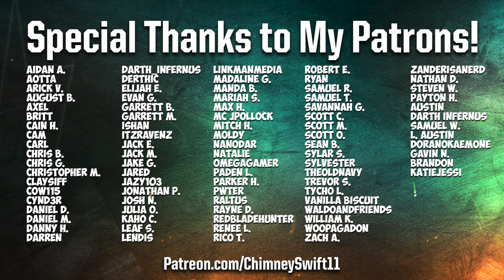Legacy SMP - A NEW PEN for our ANIMALS! (Minecraft 1.16 Survival Multiplayer)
In this episode of Legacy, I'm showing you guys my updated Radagast house as well as building a new animal pen for our front yard!

🎇 WAYS YOU CAN SUPPORT ME & MY CONTENT 🎇

🧡 Support me for FREE using my Amazon referral link! (Just do your regular Amazon shopping, but if you use my link below I will get a small commission on whatever you purchase and it'll cost you nothing extra! The price of the item stays the same too!)

Please consider donating to help fund the continuation of videos like these, thank you!
(It's the same link you'd go to if you were to donate to me on a Twitch stream).

To watch exclusive content and occasional longer versions of certain videos from this series, check out my channel on Binge Networks and sign up to get access to bonus footage from this series

📱 Watch any *monetized* video from my channel or pick any playlist and let the videos play on repeat while you work, game, workout, etc! 😂 It all helps me, thank you!

Legacy Server Datapacks:
AFK Display v1.0.1
Anti Enderman Grief v1.0.0
Armour Statues v2.6.0
Double Shulker Shells v1.2.0
Dragon Drops v1.2.0
More Mob Heads v2.3.0
Multiplayer Sleep v1.0.1
Player Head Drops v1.0.0
Track Raw Statistics v1.2.0
Track Statistics v1.0.1